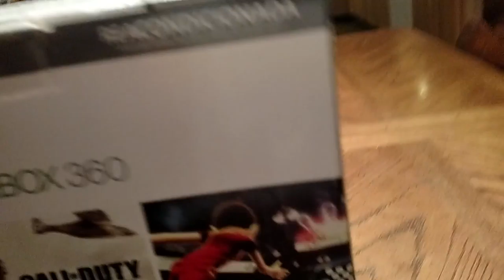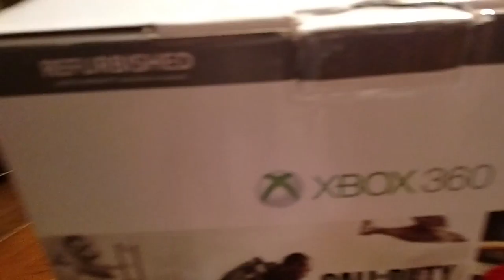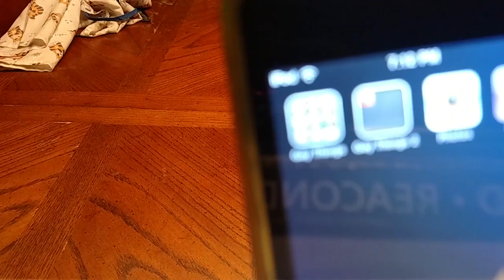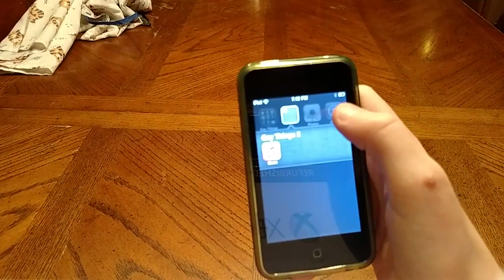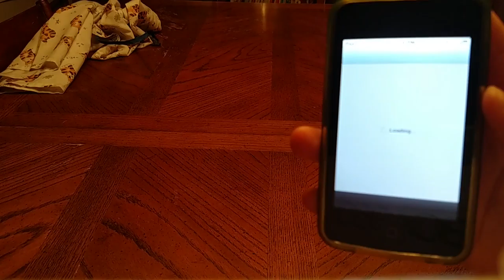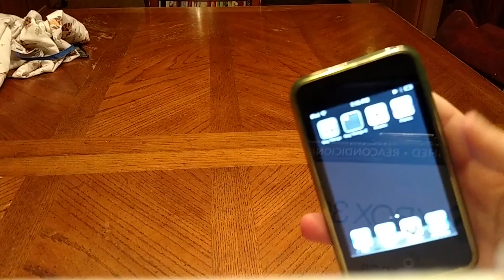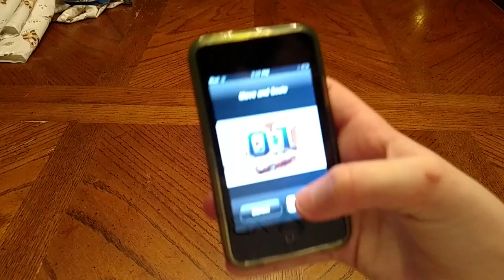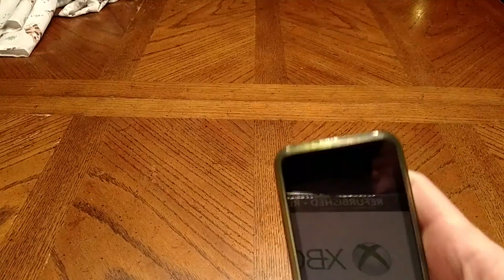UNBOXING IPOD TOUCH 2ND GEN?!?!